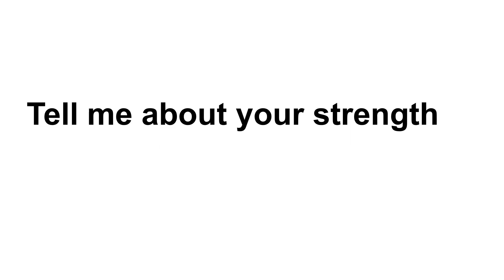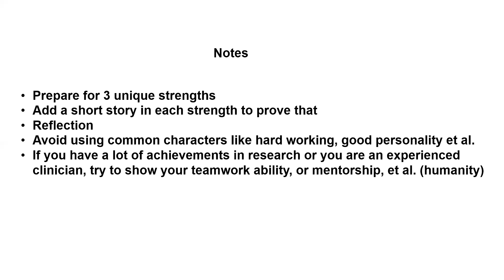Tell me about your strength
IV questions preparation for IMG